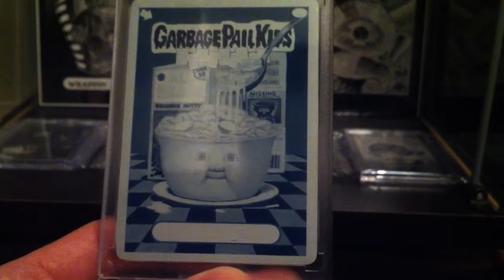Quick Pickup And Shout Out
Ya hear!